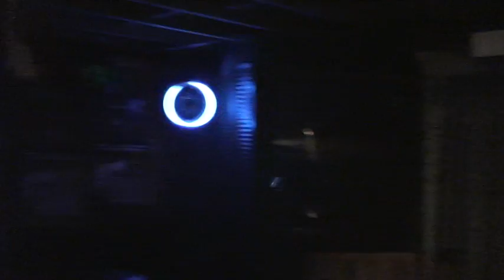When I Come Around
jam cover